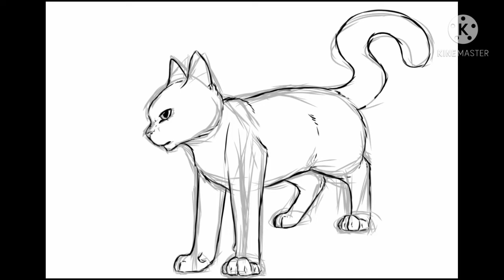Speed-paint/Darkside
Hey, c est Neko ! Et aujourd'hui je vous propose un petit speed-paint d un dessin que j ai fait il y a longtemps, quand je venais d avoir ma tablette. C etaot un des premiers dessi. sur tablette enfait...
C est donc, encore une fois, un chat ^^ et c est un personnage d une amie et je tenais tant a le dessiner que..bah je l ai fait x3
Malheureusement, le personnage n a pas vraiment été joué mais il reste a jamais dans nos memoires ♡
Pour la musique, il s agit de Darkside